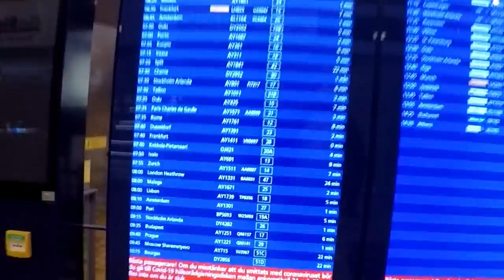Hell-sinki to Chania Fly 2021 with Covid world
First part 2021 Chania 10days holiday with wife